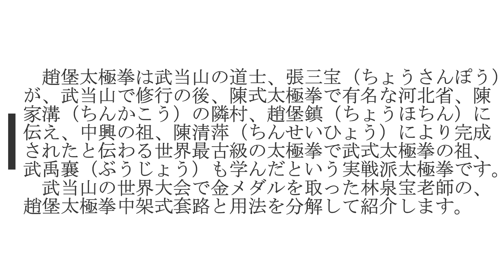柳心館合気道場（京都内家気功拳友会）：趙堡太極拳集団套路と用法6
Ryushinkan Aikidojyo,KyotoFushimi(KyotoInnerSpaceQigonClub)
京都市伏見区墨染駅最寄りの合気道場です。古流剣術や槍、世界最古の太極拳、趙堡太極拳なども併修しております。ホームページもご覧ください。
Bagua竜Dragon禅Zen気功Qigon呼吸Tao武当Wudang発勁Fajin格闘Fighting化勁Huajin